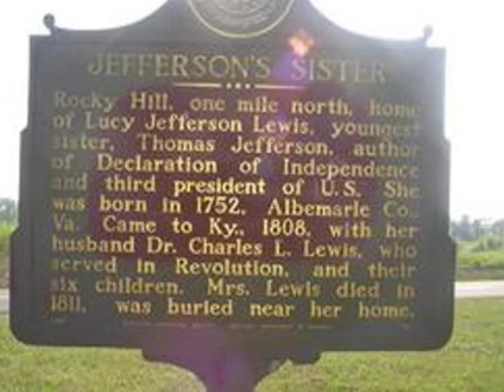Berry Craig's Notebook: African American Ancestry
Searching for ancestors can be rather difficult, especially if you are African American.  Slaves were prohibited from making any type of a legal contract, which can make research particularly difficult.  Pam Smith talks with Berry Craig about the difficulties she has had in researching her past.  Her difficult search has rewarded her though as she has traced her genealogy back to Thomas Jefferson and Meriwether Lewis.